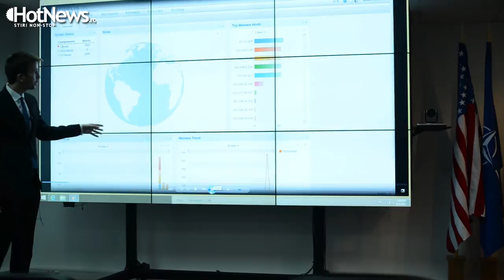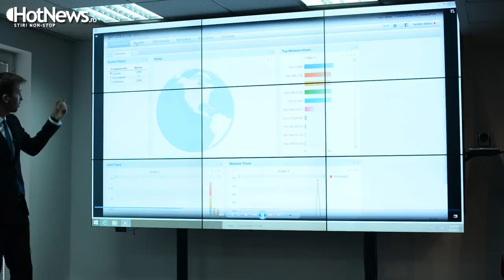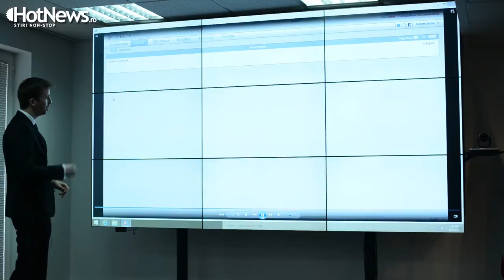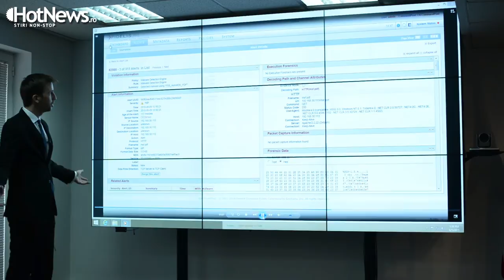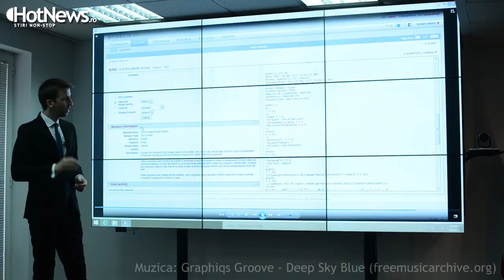Demonstratia unui atac cibernetic si cum se vad alertele de securitate in aplicatia FIDELIS XPS